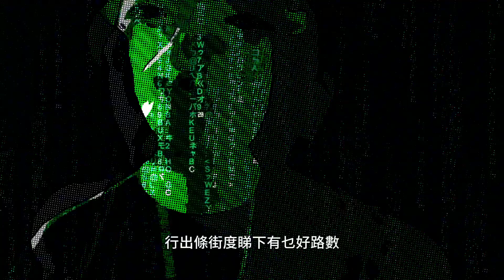TiKMAN - 困局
Beat Produced by GORE OCEAN